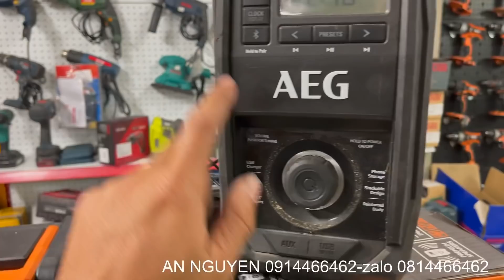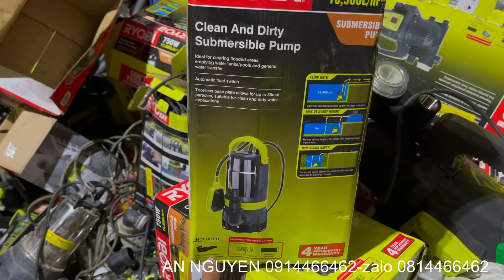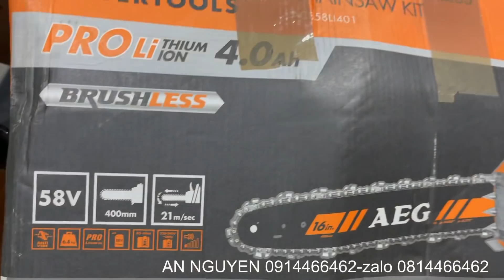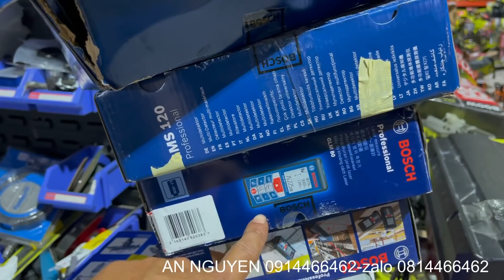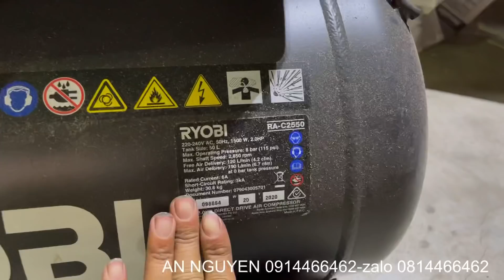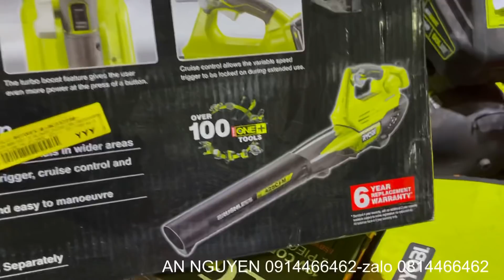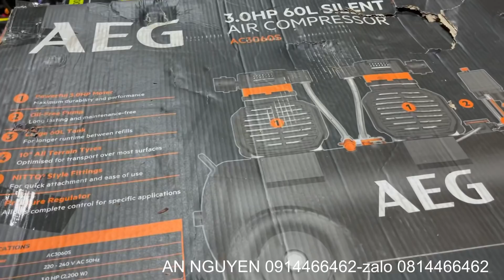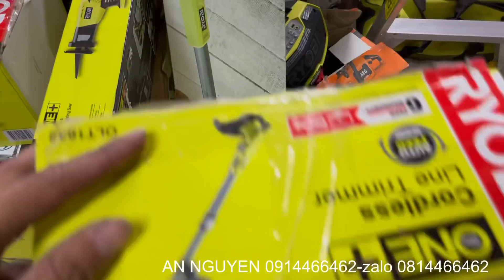CONT RYOBI, AEG BOSCH ĐẦU NĂM MỚI.0914466462-zalo 0814466462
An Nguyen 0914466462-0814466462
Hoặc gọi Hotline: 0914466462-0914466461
Nhân Viên Tư Vấn Kỹ thuật:
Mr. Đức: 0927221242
💤 Thời gian làm Việc:  Từ 8h-17h cho thứ 2-7 và riêng CHỦ NHẬT từ 9h đến 17h
💬 Hỗ trợ nhanh bằng Facebook Messenger :
🏣 Địa chỉ: 1015 Quốc Lộ 1A, Bình Trị Đông A, Quận Bình Tân, Hồ Chí Mính